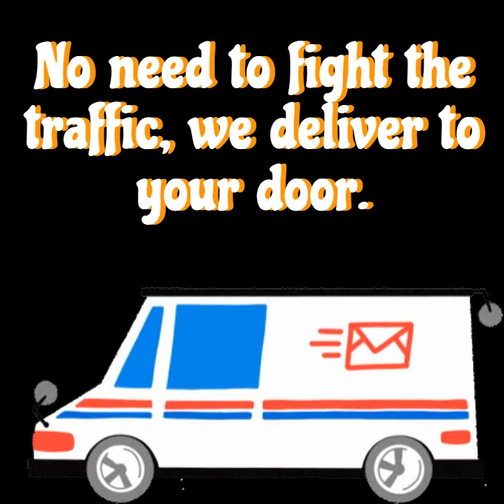Christmas Collection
Get into the Christmas Spirit with these awesome very Merry Christmas outfits.